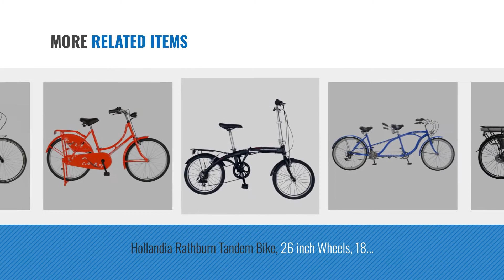Top 10 Hollandia Bikes [2018]: Hollandia Oma Dutch Cruiser Citi Bike with Chain Guard and Dress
- New! 2019 Black Friday / Cyber Monday Bikes Deals and Updates.

Black Friday / Cyber Monday Hollandia Oma Dutch Cruiser Citi Bike with Chain Guard and Dress Guard, 28 inch Wheels, 19 by Hollandia

Black Friday / Cyber Monday Hollandia Opa Dutch Cruiser Bike, 28 inch Wheels, 18 inch Frame, Men's Bike, Black by Hollandia

Black Friday / Cyber Monday Hollandia M1 Land Cruiser Bike, 26 inch Wheels, 18 inch Frame, Men's Bike, Orange/Grey by Hollandia

Black Friday / Cyber Monday Hollandia Royal Dutch Bicycle, Single Speed, 700c X 22 inch, Red by Hollandia

Black Friday / Cyber Monday Hollandia Holiday F1 Cruiser Bike, 26 inch Wheels, 11 inch Frame, Women's Bike, Mint Green by Hollandia

Black Friday / Cyber Monday Hollandia Evado Electric City Commuter Bicycle, 3-speed, 21" Men's Frame, Charcoal by Hollandia

Black Friday / Cyber Monday Hollandia Rathburn Tandem Bike, 26 inch Wheels, 18 inch Frame, Unisex, Blue by Hollandia